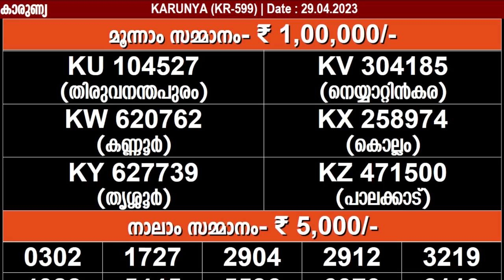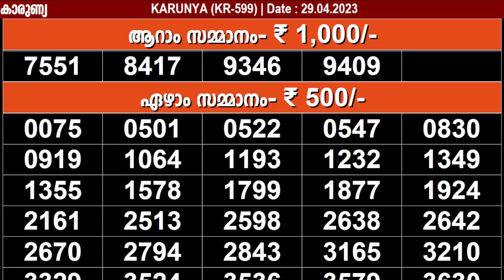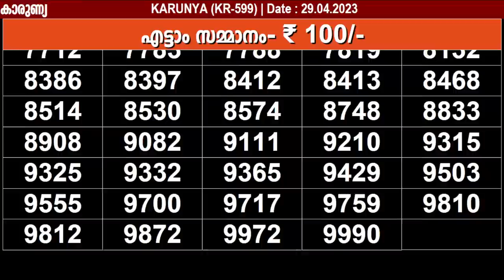KERALA LOTTERY KARUNYA KR-599 | LIVE LOTTERY RESULT TODAY 29/04/2023